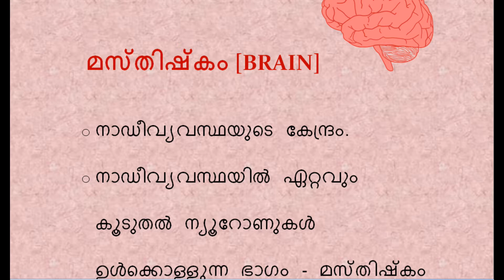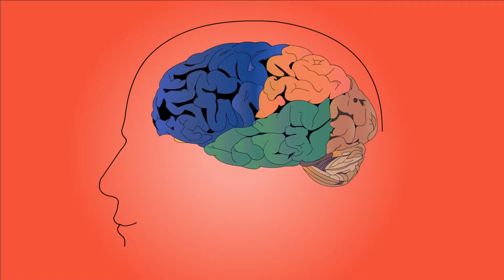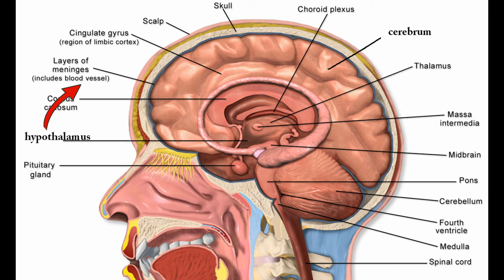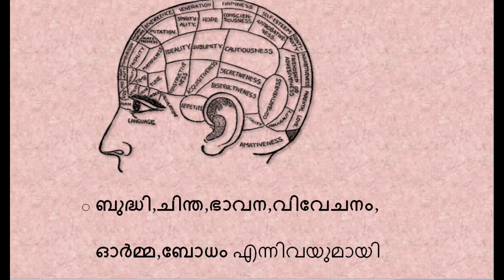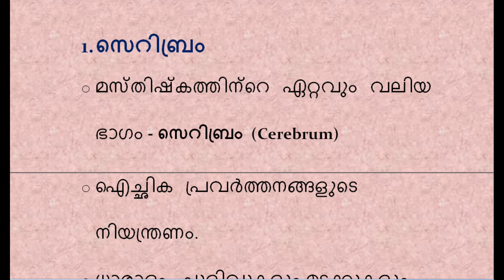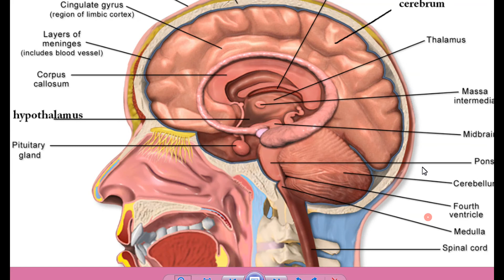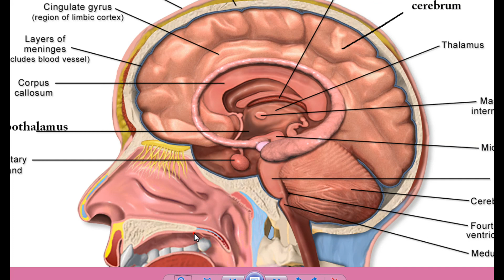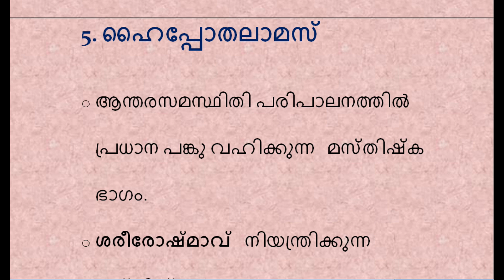മനുഷ്യ ശരീരത്തെക്കുറിച്ചുള്ള പൊതു അറിവ് | മസ്തിഷ്‌കം [BRAIN] || LAKSHYAPSCNOTES